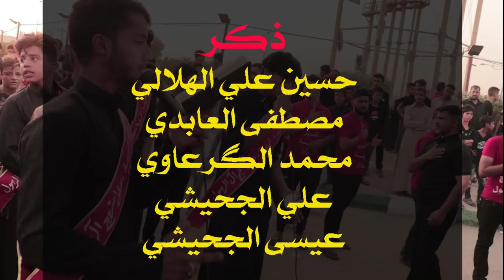ابو سكينه || أداء: حيدر الكرعاوي || كلمات: وسام الكناني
|| ابو سكينه
|| أداء: حيدر الكرعاوي
|| كلمات:  وسام الكناني

|| ذِكر: حسين علي الهلالي | مصطفى العابدي | علي الجحيشي | عيسى الجحيشي | رضا الكرعاوي | محمد الكرعاوي  |

مهرجان شور منهج آل الرسول تَقْوى - وَسَطِيّة - أخلاق
النجف _ الشاميه

|| كلمات القصيدة ||
حسين حسين حسين ابو سكينه

لچم وجنات اخيي الرمل يچويهن
تحت خدك يخوي چفوفي خليهن
ألم طولي يخوي وگمت افييهن
يبعدنه الشمر عنك يدنينه

من شفت الشمر هم وتدنالك
تهد روحي يخويه وعيني تربالك
تمنعني عباتي مچلبه اطفالك
يعمه شلون تمشين وتخلينه
يوليدي يمهدي لو تهد باچر
مر عندي سوالف تكسر الخاطر
على صدره تدوس الخيل والحافر
گبل صدره احسهن سحكن علينه
مر بيه يعمه جاسن ضلوعي
من كثر البواچي نشفن دموعي
لو احجي فقط بحسين مو ضوعي
مداد البحر كله مايكفينه